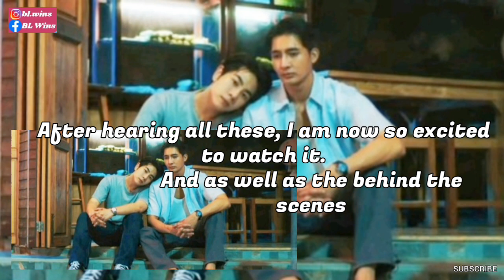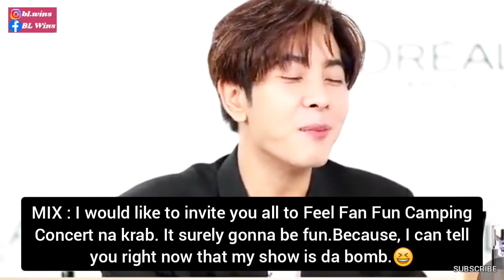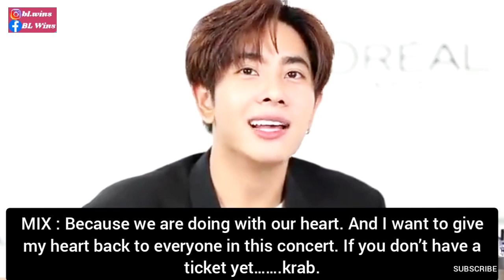Mix Reveals that He Portray The Role Of Wen More Of Himself In Moonlight Chicken | BL Wins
Mix reveals that Moonlight Chicken will air end of this Year.

Track Info: Title: Galaxy Voices by Cauzmonote Genre and Mood: Dance & Electronic + Bright

For Entertainment and Updates Purposes Only. And for Interfans like me.
Credit to respective individual for Translation  @YILOVEY

Always choose to be happy.Spread Love.Smile coz its FREE.Love one another.Be kind.Do Good and Be Good.Love has no Gender.Always choose to Love.No hate just Love.Love is diverse.